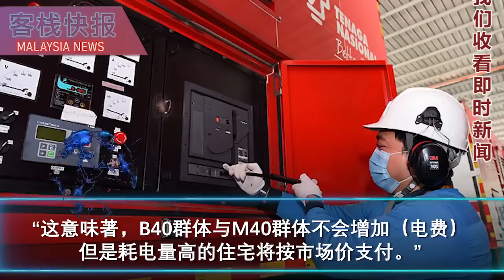天气热，开多几架冷气都不行？政府出手惩戒高耗电住户！不再享有补贴！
首相兼财政部长安华今天在财政部的开斋节门户开放活动上搂着妻子旺阿兹莎献唱歌曲，
打出温情牌，取获不少民众的芳心。
活动结束前，安华上台展现他的歌喉，在乐团的伴奏下，
为在贵宾席上坐着的妻子高唱本地已故巨星丹斯里比南利的名曲之一《Azizah》。
随后，旺阿兹莎也走上台，推动活动现场气氛的高潮。